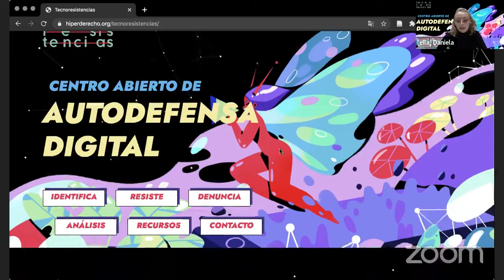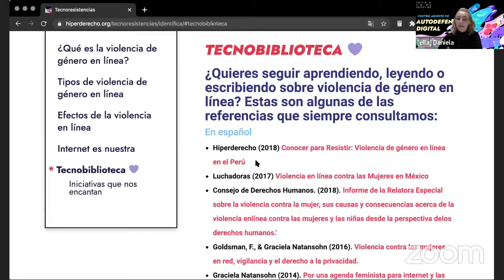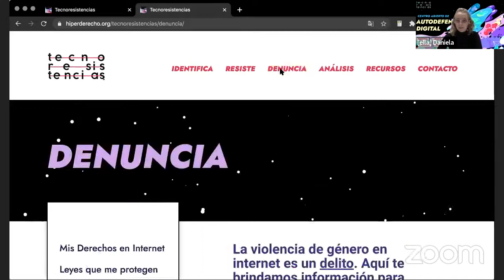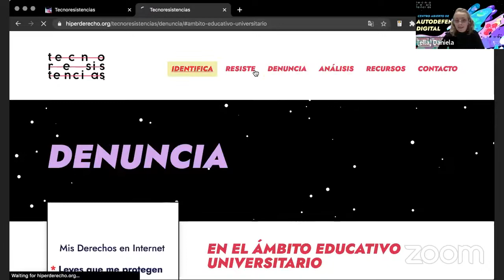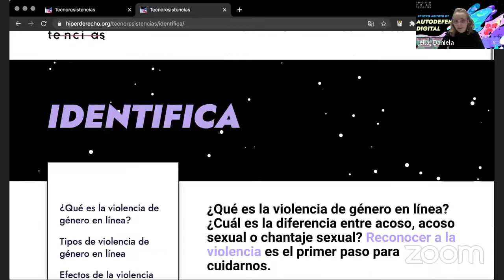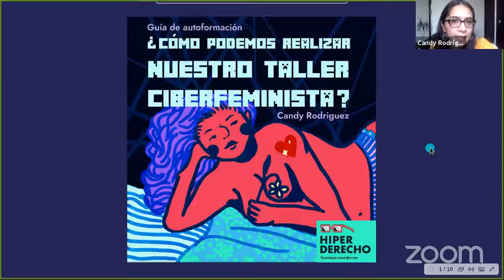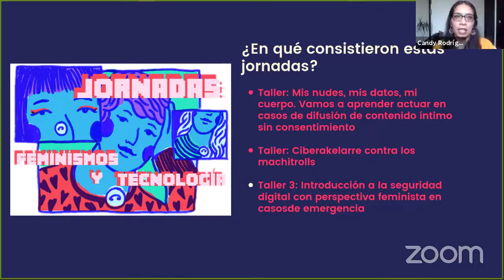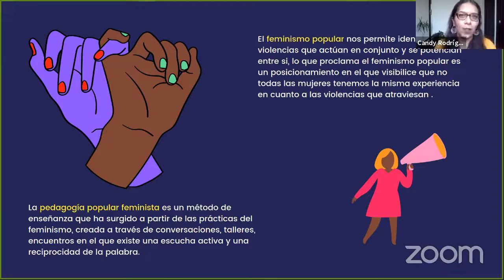Ciberakelarre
Debido a la cuarentena nuestra manera de relacionarnos sexo afectivamente con otras personas ha cambiado, y algunas de estas interacciones se han trasladado al espacio digital. Presentaremos las recientes actualizaciones de Tecnoresistencias, nuestro centro abierto de seguridad digital. También nos acompañará nuestra compañera ciberfeminista Candy Rodriguez desde México para el lanzamiento de la Guía de autoformación: ¿Cómo podemos realizar nuestro taller ciberfeminista? y para dictar un microtaller sobre sexualidad en internet: Mis nudes, mis datos, mi cuerpo.